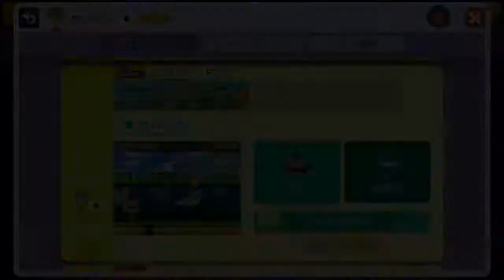マリオメーカー実況Part56 虎馬会名物パーパーマリオ！！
虎馬会には、名物がいくつかあります
今回は、そのうちの１つ
パーパーマリオをお届けします！